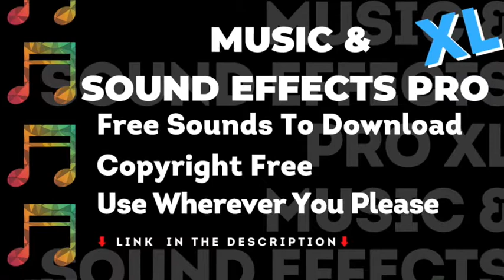Baby Crying Sound Effect - No Copyright, Music & Sound Effects Pro, Royalty Free, Vlog Creation